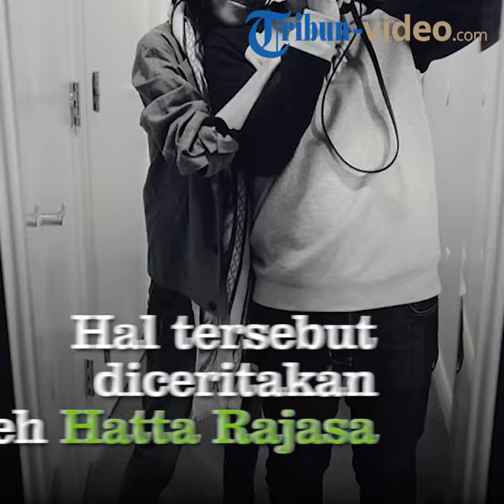Setelah Salat Subuh Terakhir Bareng Rasyid Rajasa, Adara Taista: Aku Ingin Tidur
Laporan Wartawan TribunJakarta.com, Dwi Putra Kesuma

TRIBUNJAKARTA.COM, KEBAYORAN LAMA - Adara Taista, menantu mantan Menko Perekonomian Hatta Rajasa, sempat mengucapkan kata-kata terakhirnya kepada sang suami, Muhammad Rasyid Amrullah Rajasa.

Adara wafat karena mengidap penyakit kanker melanoma saat menjalani perawatan di Rumah Sakit Moriyama Memorial, Tokyo, Jepang, Sabtu (19/5/2018) sekira pukul 13.38 waktu Tokyo.

Sambil menyingsingkan lengan panjang kemeja koko putihnya, Rasyid turun ke liang lahat untuk meletakkan jasad Adara di Blad II Blok Khusus, Tempat Pemakaman Umum Tanah Kusir, Jakarta Selatan, Senin (21/5/2018).

Sebelum wafat, Adara sempat menunaikan ibadah salat subuh berjamaah bersama Rasyid.

"Jadi, Adara masih sempat melaksanakan salat subuh bersama Rasyid," ucap Hatta Rajasa usai pemakaman.

Usai salat Subuh, Adara pamit kepada Rasyid untuk pergi tidur selamanya.

"Aku ingin tidur," ucap Adara kepada Rasyid seperti ditirukan Hatta.

Hatta menuturkan kalimat itulah yang menjadi kata-kata terakhir Adara kepada suaminya dan salat subuh adalah komunikasi terakhir Adara dengan Allah di dunia.

Mewakili keluarga besarnya dan juga keluarga besar almarhumah, Hatta Rajasa menyampaikan terima kasih banyak kepada semua pihak yang telah membantu.

"Saya berterimakasih banyak kepada semua pihak yang telah membantu doa, dari awal Adara sakit hingga hari ini dikebumikan, kami mohon doanya agar Adara diberikan tempat terbaik di sisi Allah, dan diampuni segala dosanya," ucap Hatta.